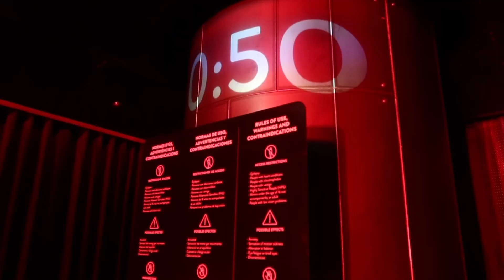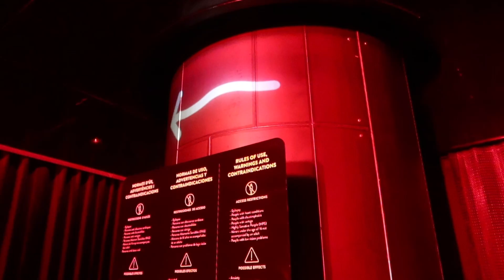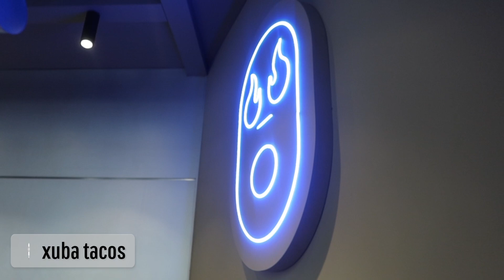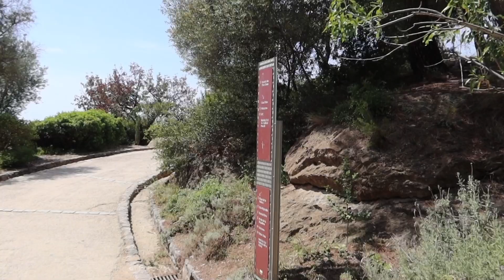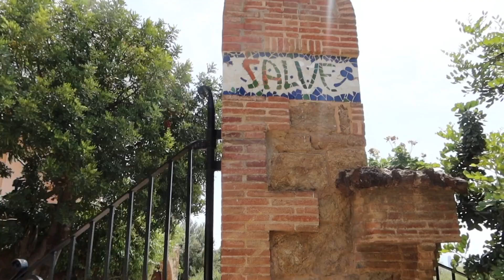exploring barcelona | parc guell, casa batlló, priceless views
exploring barcelona, talking about gratitude, dancing around in casa batllo, taking in views from Parc Guell and continuing to plan the next stop in my trip. * . °•★|•°∵ ∵°•|☆•° . *